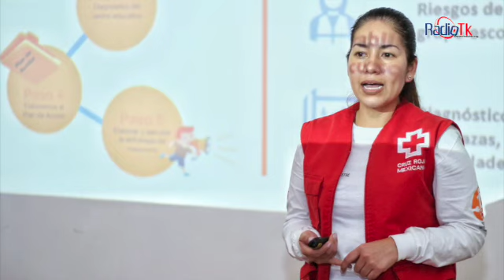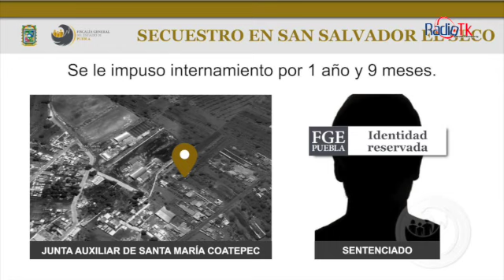Las Noticias Más Importantes de la Región de Tecamachalco de este Jueves 9 de Marzo del 2023.